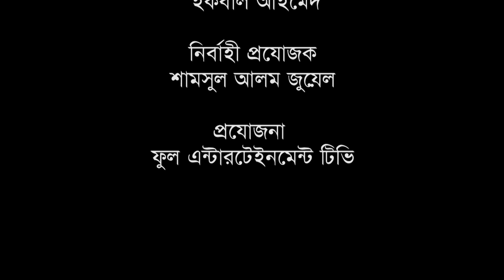ভুলে ভরা তারকার আত্মকথা। tarokar attokotha। funny interview। উপস্থাপক : গাজী আপেল মাহমুদ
tarokar attokotha
উপস্থাপক : গাজী আপেল মাহমুদ
আজকের অতিথী : রুক্তিমা ইমতিয়াজ মিতু
(অভিনেত্রী- চলচ্চিত্র ও টেলিভিশন)
পরিচালনা :ইকবাল আহমেদ
সম্পাদনা : মিল্টন রায়
চিত্রগ্রহণ : রবুল রাজিব

FULL ENTERTAINMENT TV is all kinds of entertainment you tube channel.
Enjoy and leave the comment how you feel and your interest one it.

FULL ENTERTAINMENT TV PRESENT  :
GAZI APPLE MAHMUD DIRECTED -
: New Bangla Natok 2022। My wife Is hot। হট স্ত্রীর কান্ডে বেচারা স্বামী নাজেহাল। super comedy video
; Drama। will you be mine। তুই আমার হবি।sweet love story। PART -1
: Drama। will you be mine। তুই আমার হবি।sweet love story। PART -2
: Drama। will you be mine। তুই আমার হবি।sweet love story। PART -3
: ইলিয়াস কাঞ্চন অভিনিত নতুন ছবি I জলডাঙ্গা
: ভাই এর সাথে বোনের বিবাহিত জীবনের করুন গল্প
: মিশু সাব্বির অভিনিত কমেডি টেলিফিল্ম-পেইন প্রেমিকা
: বাংলা গান- সাথিরে🎧AMIN KHAN I ISHANA
: Suspense Thriller Love & Comedy Drama I Dhadha

: সুপার রোমান্টিক নাটক - মন মাঝেতে রয়
: বাংলা নাটক - চক্কর I জয়,নোভা,স্বাধিন খসরু
: বাংলা নাটক - বিভ্রান্তি।অভিনয়ে - কুসুম শিকদার, ইন্তেখাব দিনার,মাজনুন মিজান

: অণুনাটক I মিসকল I অভিনয়ে-খাইরুল আলম সবুজ
:অণুনাটক : আয় খুকু আয় I অভিনয়ে- খাইরুল আলম সবুজ। তানজিলা লিলি
: আজিজুল হাকিম অভিনিত I অণুনাটক I অন্যরকম সুখের খোঁজে
: কমেডি,রোমান্টিক,প্রেমের নাটক l ধাঁধাঁ I
: সেরা কমেডি নাটক I ভন্ড I পর্ব-১

: ভুতের নাটক-পরম্পরা I shahiduzzaman selim I bijori borkotullah
: ত্রিভূজ প্রেমের নাটক I ত্রিভূজ Iশোয়েব Iনোভা
: টেলিফিল্ম। ভ্রাম্যমান গল্পকারI শহীদুজ্জামানসেলিম,রোজি সিদ্দিকী,ইন্তেখাব দিনার